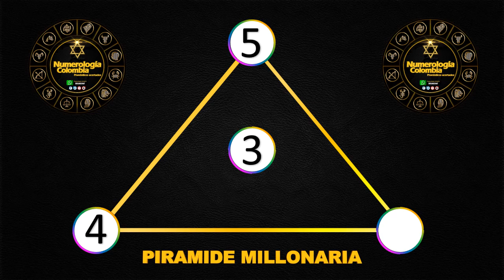Resultados Lotería de Cauca Sábado 12 de junio 2021 | PREMIO MAYOR ✅ 🥇 🔥💰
Resultado de la Lotería de Cauca Sábado 12 de junio de 2021
Lotería de Cauca 12 de junio
Lotería de Cauca 12 de junio Premio MAYOR
Lotería de Cauca premio MAYOR 2021
Ultimo sorteo de la de Cauca
Ultimo resultado de la de Cauca
Resultado de la de Cauca doce
Ultimo resultado de sorteo de la Lotería de Cauca
Números ganadores